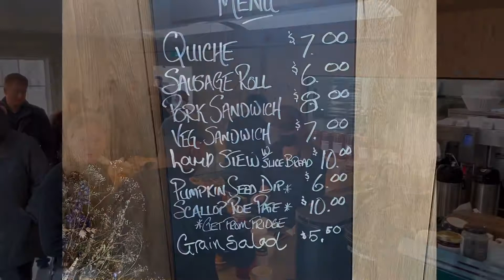RPM Bakehouse in Jordan Sation, Ontario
A couple of weeks ago we went to R’PM Bakehouse in Jordan Station, Ontario. Delicious bakery that’s definitely worth visiting… just be sure to get there early!

We had two kinds of danish, apple butter and blueberry, sourdough bread, spice buns, and Geoff had a sausage roll. Everything was very good. The danish were my favourite. Next time we will order in advance for pick up. I’d like to try the apple Tarte Normande.

Note that they are only open Thursday through Sunday and there was a line already formed at least 10 minutes before they opened at 10am.